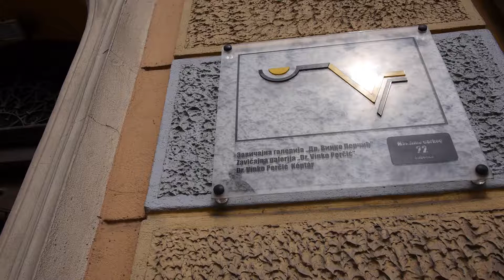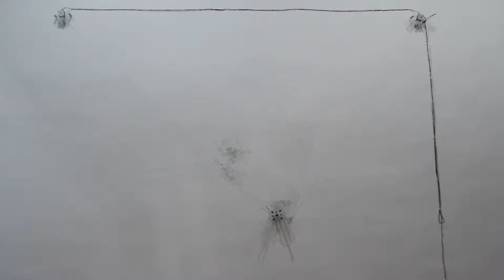Stevan Kojic, Gallery dr.Vinko Percic 26.08- 23.09.2016